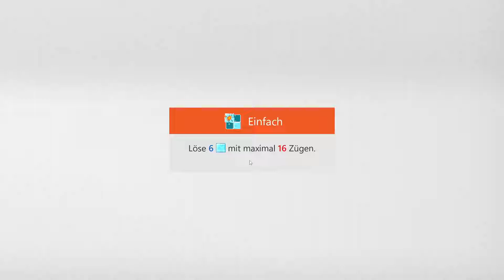Sudoku Ice Breaker - Easy | Jan 14, 2022 | Goal: Clear 6 ice blocks in no more than 16 moves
Sudoku Ice Breaker - Easy | Jan 14, 2022 | Solution for Microsoft Sudoku Daily Challenges
Sudoku Eisbrecher - Einfach | 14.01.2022 | Aufgabe: Löse 6 Eisblöcke mit maximal 16 Zügen
Sudoku Eisbrecher - Einfach | 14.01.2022 | Lösung für Microsoft Sudoku täg. Herausforderung